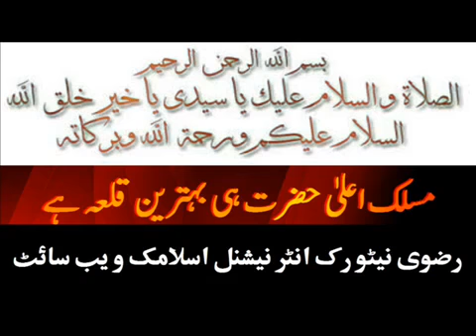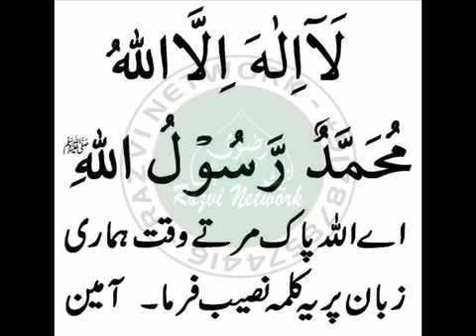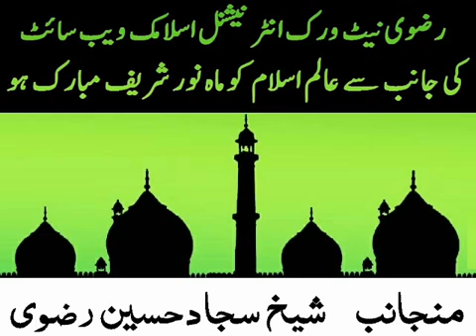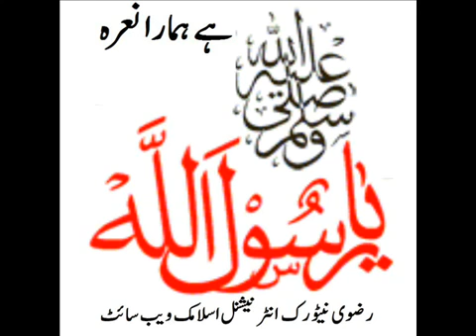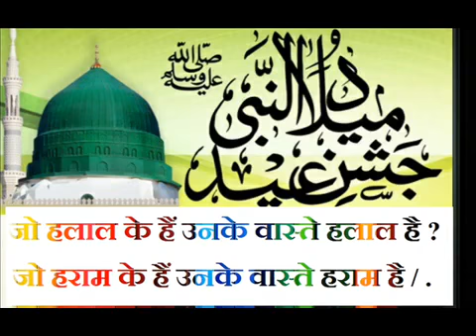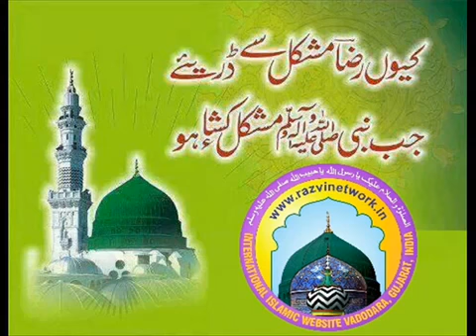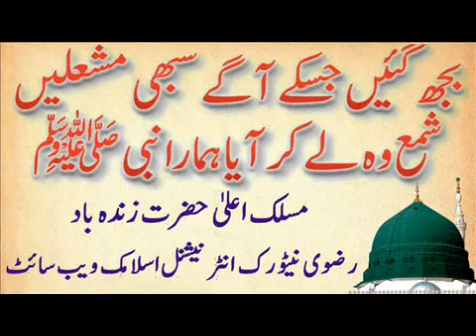Manawwar Meri Aanakhon Ko Kalame Tajushshariya